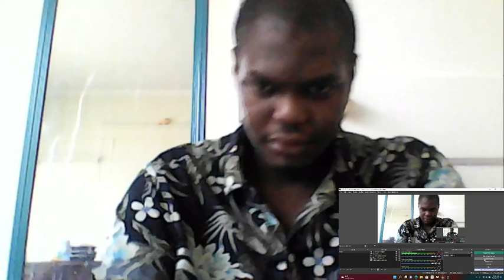THE ENDGAME 1X5 GOLD RUSH MORENA BACCARIN TRAILERRR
MORENA BACCARIN GETS MARRIED AND CHURCH BUILDING EXPLODES WITH BOMB